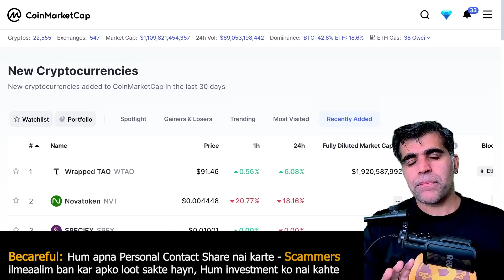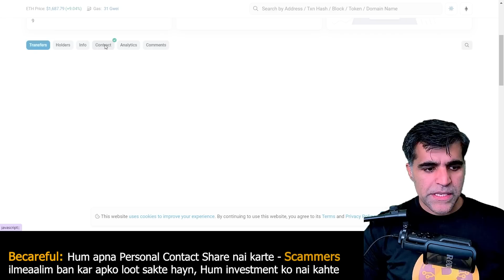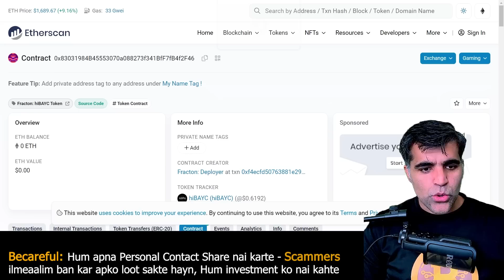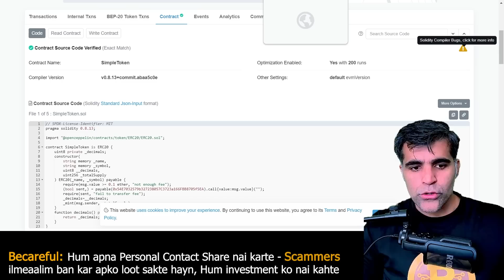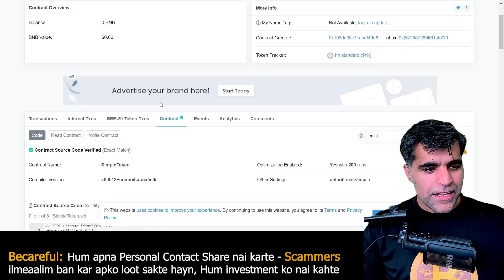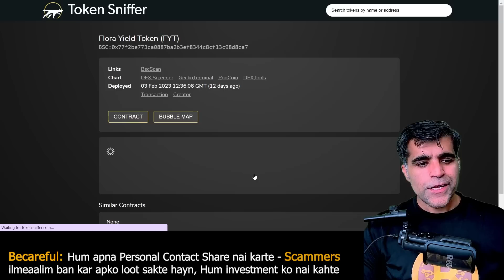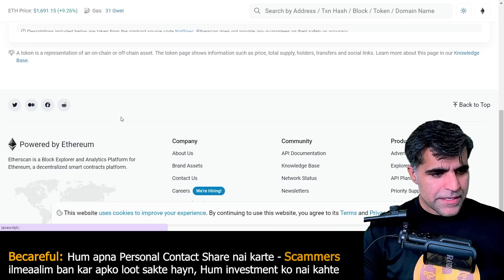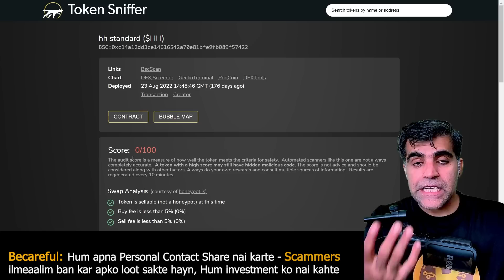How to find New Cryptocurrencies for early investment before they get exploded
Intro & Platforms where you can find New Cryptocurrencies for investment 00:00
How to do Quick Due Diligence of new cryptocurrencies via Coingecko 02:21
How to do Quick Due Diligence of new cryptocurrencies via coinmarketcap 05:55
How to use TokenSnifer for due diligence 09:30

In this video I've shared a crypto investment strategy which is highly risky but highly rewarding. This is the strategy to find new cryptocurrencies at their early stages for investment. I used two platforms to find new cryptocurrencies from the crypto market and also shared the different methods to do the quick due diligence of these newly listed tokens and coins before investing anything.